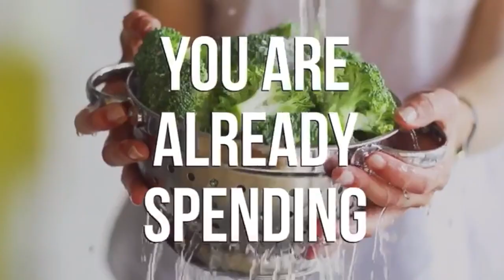What your brain and body needs | Super Foods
~~~ I love this garden of Eden! NON-GMO, organic super foods for your brain and body. I have so much more energy since I've been on it. I'm not dependent on coffee anymore. And I'm not craving carbs like I used to. It is SO worth a try!!

It is easy to use, ships right to your door, and you can go as easy or hard as you want on this program. You can get $100 off your first order by using